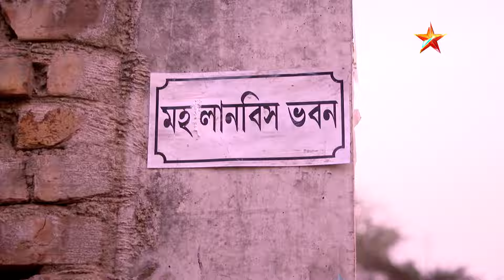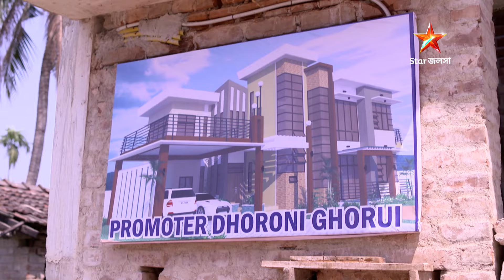Full Story | Joy Kali Kalkatta Wali | Episode 248 | Part B